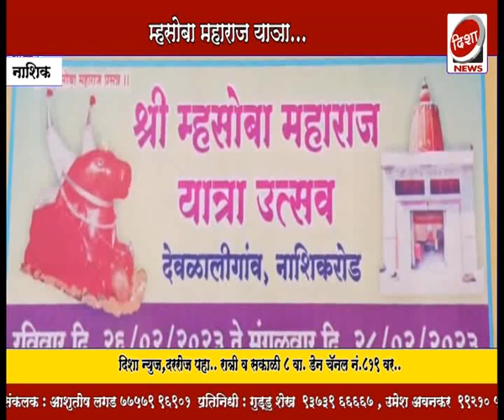रविवारपासुन देवळाली गावातील श्री म्हसोबा महाराज यात्रेस प्रारंभ...